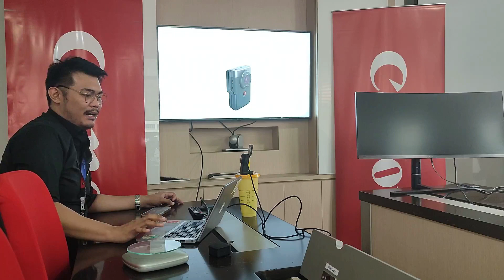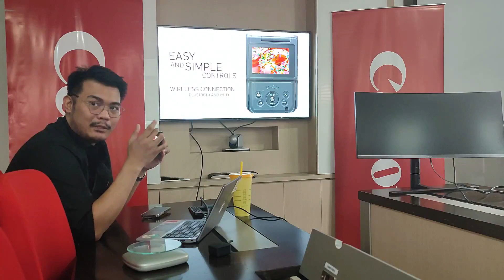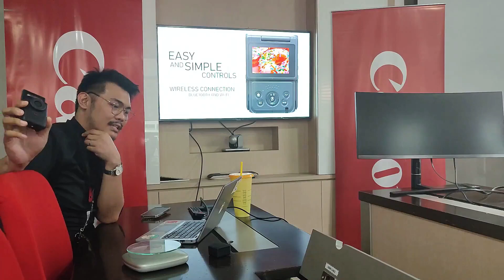Everything You Need to Know About the Canon Powershot V10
VIDEO SHOT USING

VIDEO RENDERED on ASUS Zenbook UX425 in Lilac Mist

Video edited using Filmora Pro.

I appreciate it. I welcome constructive feedback, comments, and questions. I DO NOT tolerate hateful comments, prejudice, racism, and insults.

The world is already a dark place. Let's add more light and positivity.